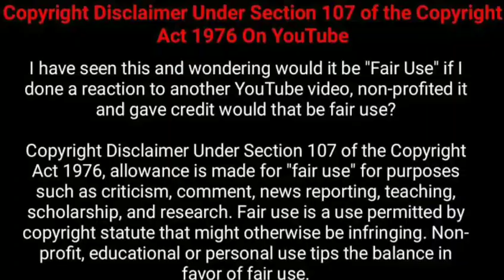Etharkkum Thunindhavan full movie explained in tamil/Sathiya voiceover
hi, friends welcome to SathiyaVoiceover🙏. please watch the video till the end and post your valuable comments.

I only used bits and pieces of videos to get  the point ocross where neccessary.

We make this videos  with the intention of educating others in a motivational/ inspirational gorm. We donot own the clips and musics we used in most  cases. Our understanding is that it is in correlation to fair right use, however hiven that it is open to interpretation, if any owners of the  content  clips would like us to remove  the video, we have no problem with that and will do so as fast as possible.

They are transformative in a positive sense, we take vlips from various sources to help create  and atmosphere feeling that will help people in hard situations in their life.

We also donot wish to use the  heart of any piece of work that would perhaps decrease the market value of the original content, if anything we hope to promote the content so the people can reach out and subsequently increase the market value.

Lastly these videos are to educate people in an entertaining fashion. Given these are very short videos, the short part we use within them act as the catalyst to further reading.

The people who wants to delete the footage (if i used one). Are we are ready to give the revenue that we made from the video.  Because we are spending oceans of time to achieve our dreams. Thats includes many life.

Thankyou.